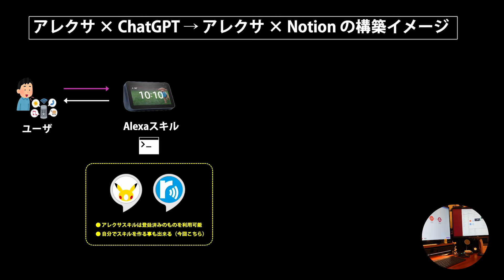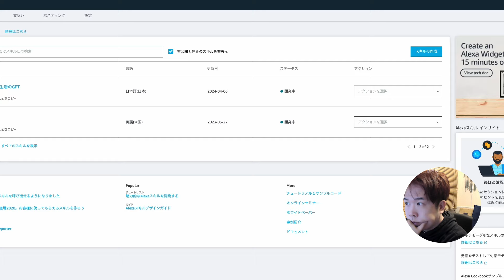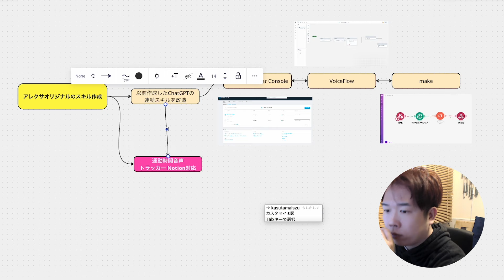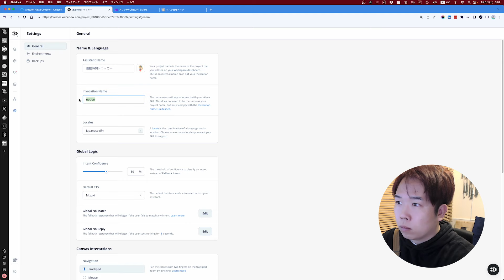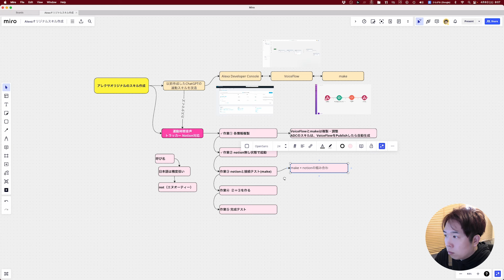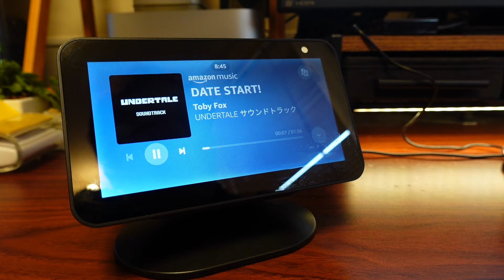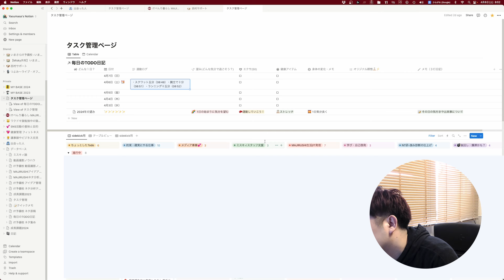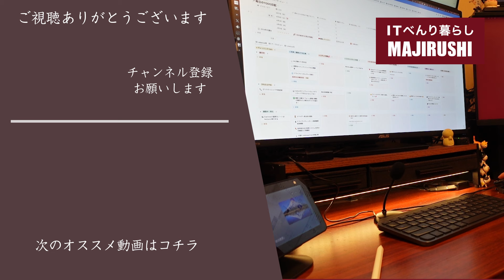アレクサを魔改造!? オリジナルスキルでNotionに音声メモ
この動画では、Amazon Echo Show 5のアレクサを使って、
独自のスキルを開発し、Notionに直接音声メモを保存する方法を紹介しています。

以前の動画で、ChatGPTやNotionと連動出来ないの？というコメントを頂いていたので、
スキルを作って連動する方法をご紹介します。

そもそもスキルとは、radikoでラジオを聞いたり、ピカチュウとお話したり、
標準でも色んなスキルがあって、自分で好きなものを選んで、追加する事が出来ます。
実は、そのスキルは自分で作ることも出来て、私も以前試しにアレクサからChatGPT
を使う事が出来るスキルを作った事がありました。

今日は、新たにnotionとアレクサを連動して、運動内容と時間の音声トラッキング
機能を作ってみたいと思います！

アレクサについて興味がある方や、アレクサ持ってるけど何をしたらいいのか
まだイマイチわからないという方といっしょに、アレクサの可能性について検証
する動画となっています。

●過去作ったChatGPT×アレクサのスキル

今回は、以前作った、VoiceFlowとMakeという２つのノーコードサービスで作った
ChatGPT連動スキルを改造して、Notionと連動するものに作り変えたいと思います。
VoiceFlowでは、アレクサとの音声でのやり取りの基本的な流れを設定して、
makeでは、アレクサに話しかけた内容を使って、自由自在に好きなサービスとつなげて、
その結果をVoiceFlowに戻す。という動作を作っています。

‹😼 動画の目次›
00:00 ごあいさつ
00:59 過去作ったChatGPT×アレクサのスキル
02:19 どんなオリジナルスキルを作りたいか？
03:08 作り方を考えてみる。
04:28 作業１：各情報の複製
05:00 作業２：notion無し状態で起動
05:25 作業３：make上でnotionの接続をテストする。
06:48 作業４：作業２と３を足す。
07:09 作業５：完成テスト
10:12 まとめ・今後の展望
‹SNS›
‹ホームページはこちら›